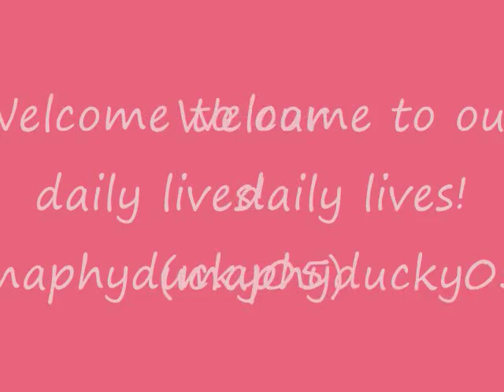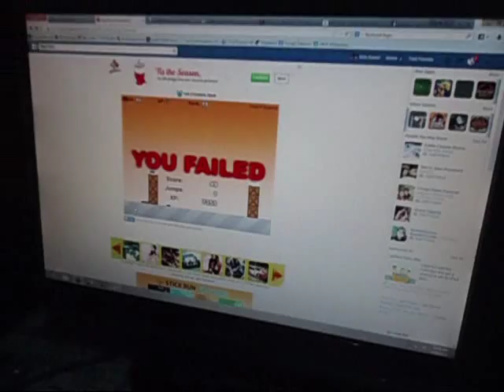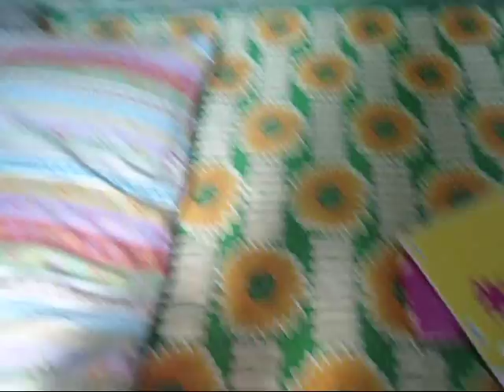Thank You Tita!! - March 31, 2014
100% safe and effective skincare products

My Social Networking Accts

Salamat po!!!